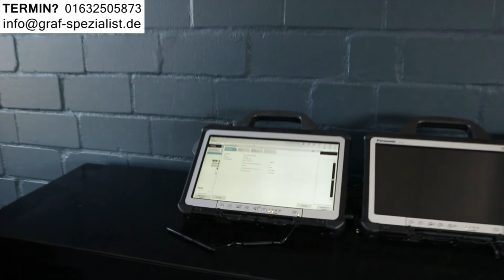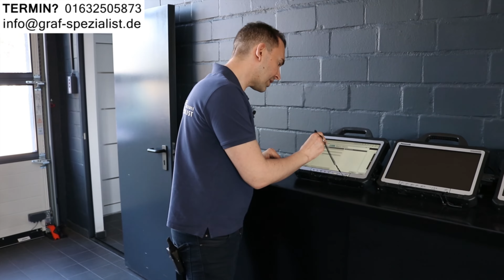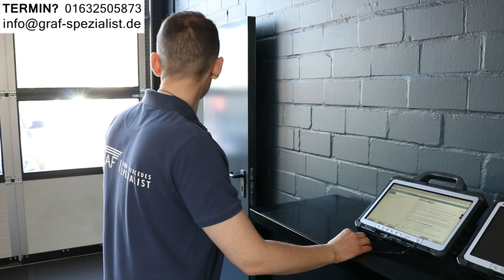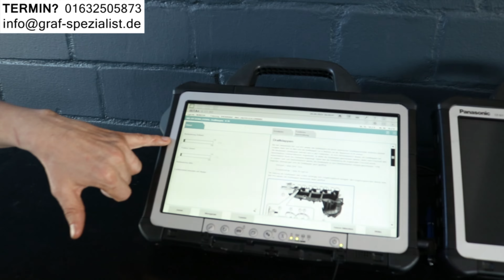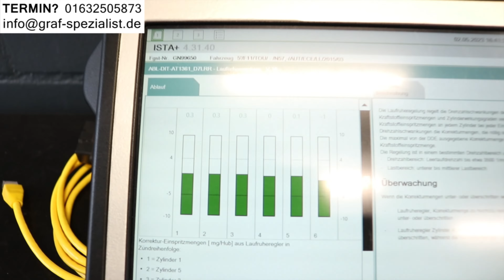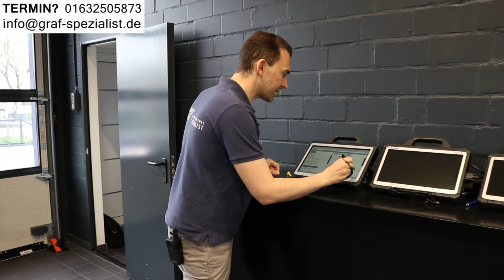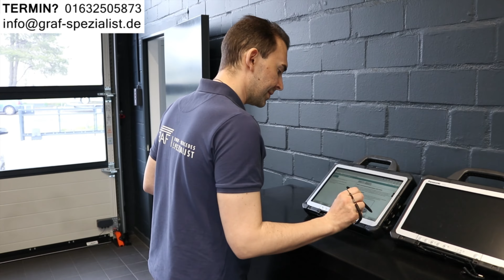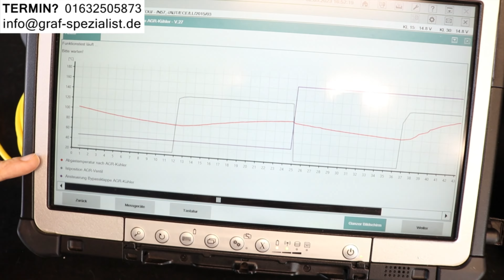BMW X1 20d 20i Krankheiten X3 30i Probleme X5 30d 40i 40d Erfahrungen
2:00 BMW X1 18i 20i 25i 28i 18d 20d 25d Krankheiten
4:15 BMW X3 20i 28i 30i 40i 20d 25d 30d Probleme
6:20 BMW X5 30i 40i 25d 30d 40d Erfahrungen
7:50 BMW X1 E84 F48 – X3 F25 G01 – X5 F15 G05 Kaufberatung

Die modernen Diesel und Benziner müssen immer sauberer sein, mehr Leistung haben und kaum was verbrauchen, darunter leidet die Lebensdauer. In unseren Videos gehen wir auf die Probleme und Krankheiten der modernen Diesel und Benziner ein und geben Tipps wie man teure Reparaturen vermeiden kann.
Gründe für eine Ferndiagnose Ihres Autos:

GEBRAUCHTWAGENKAUF
Beim Gebrauchtwagen sollte man das Fahrzeug vorher Prüfen, denn vielen teure Komponenten (Partikelfilter 2500€) werden auch von einer Garantie nicht übernommen.

REPARATUR VERMEIDEN
Teuere Reparaturen kann man vermeiden wenn man sie rechtzeitig erkennt und aktiv wird.
Wir prüfen verschiedene Komponenten des Autos und können Probleme erkennen bevor Sie teuer werden.

PROBLEM LÖSEN
Sie haben bereits ein Problem und wollten eine unabhängige Diagnose mit einer Handlungsempfehlung

- ADRESSE -
Bei der Neuen Münze 22
22145 Hamburg